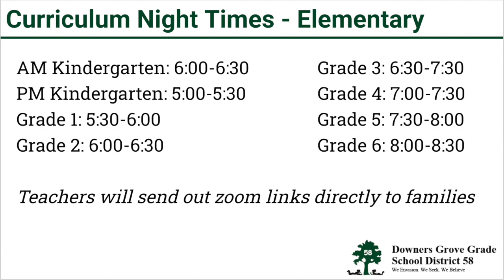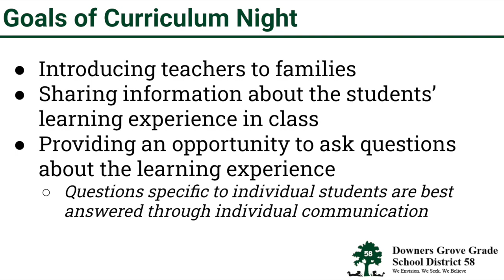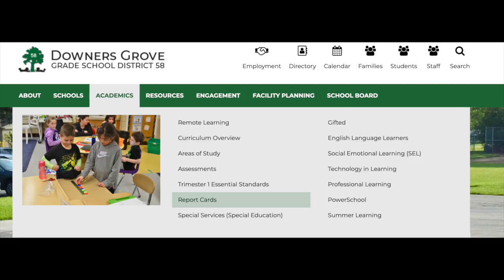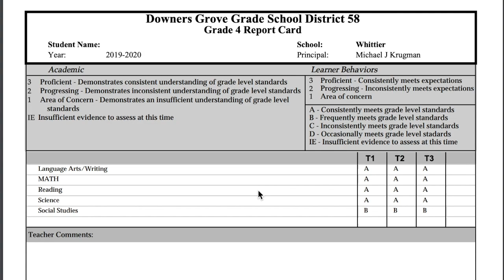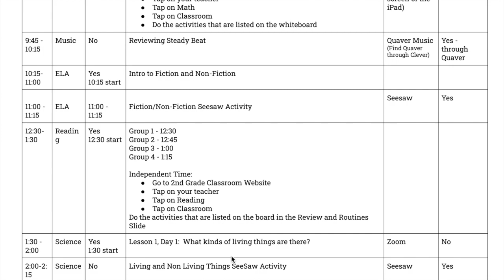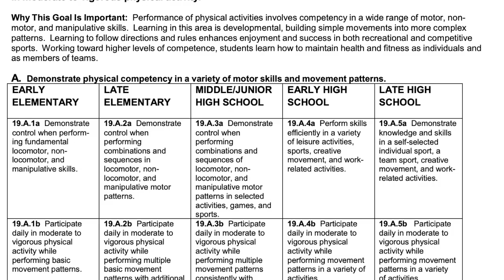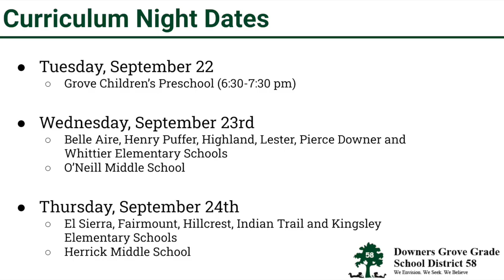District 58 Curriculum Night Overview - 2020 v1